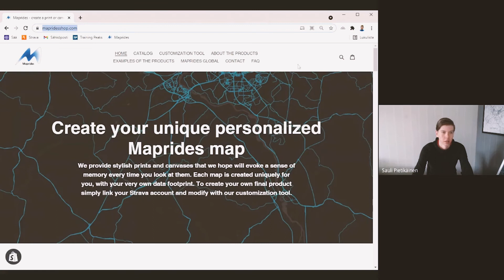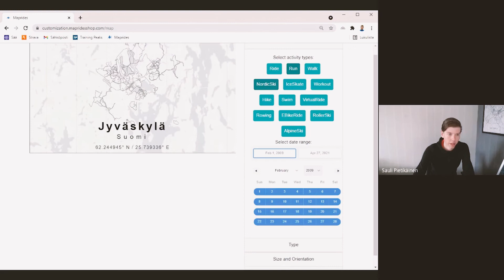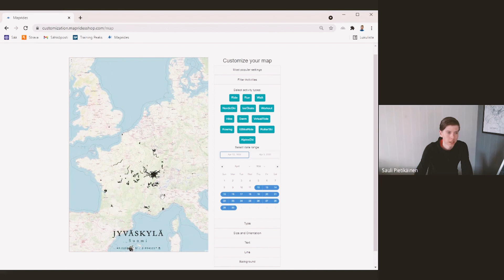Maprides yllätti Giro d'Italia etappivoittajan - KISA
Keskustelimme Mapridesin Sauli Pietikäisen kanssa yrityksen alkutaipaleesta ja siitä, kuinka Sauli yllätti viime vuoden Giro d'Italia-etappivoittajan Alex Dowsettin voittoetapin stravadatalla varustetulla kartalla. Kartta lähti leviämään maailmalla ja toi Mapridesille hienosti näkyvyyttä. Hienoa hetkeen tarttumista.

Sauli Pietikäinen kertoo myös arjestaan pyöräilyjänä Ranskan amatöörisarjassa ja kisoista ympäri Ranskaa. Tämän lisäksi tehdään pieni havainnointi yhdessä siitä miten Maprides toimii.

KATSOJAKISA:

Kerro 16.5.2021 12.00 mennessä videon kommenttikentässä, että mikä olisi sinun ikimuistoinen lenkki, jonka ikuistaisit painatukseen seinällesi. Ajankohtaan mennessä kommentoineista Sauli valitsee parhaan, jolle toimitetaan 59€ lahjakortti mapridesin verkkokauppaan.

Annan myös pienen teaserin Henttala Development Teamin treeniohjelmasta. Tilaa ohjelma 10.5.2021 mennessä ja olet HDT fanipaidan arvonnassa mukana.

Sporttilasit.fi